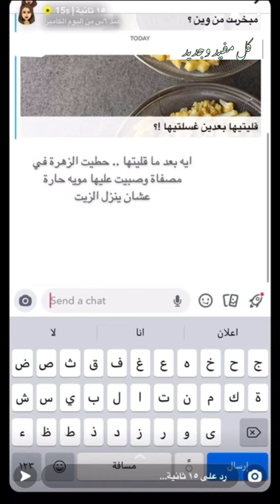حمسة الزهره | ١٥ثانية 🥦